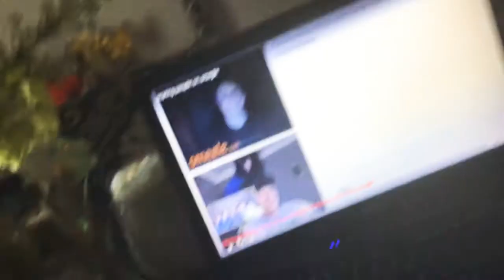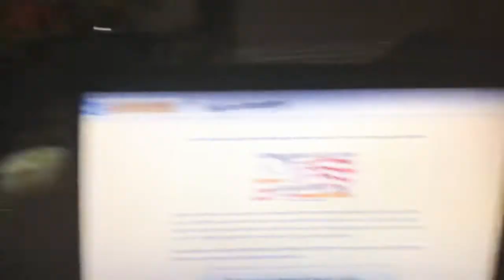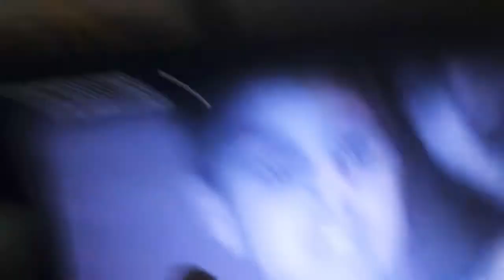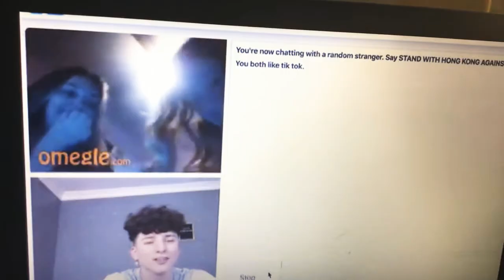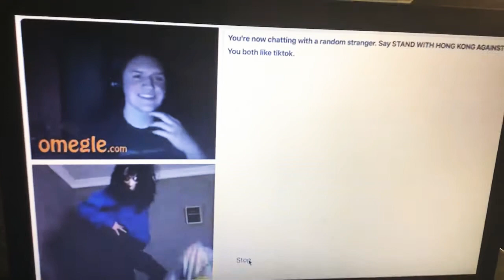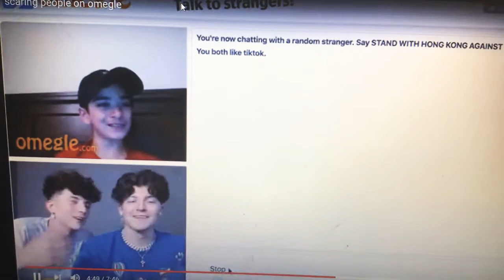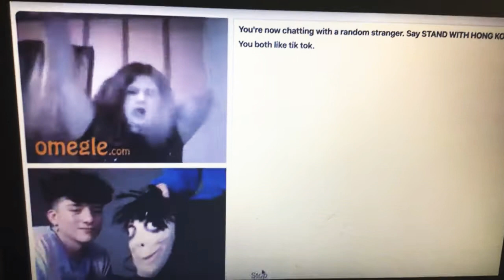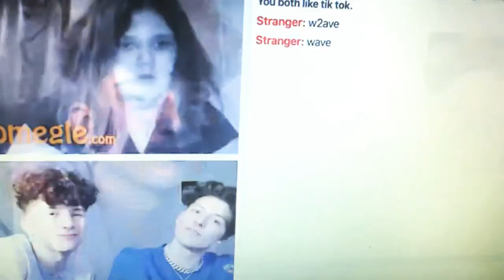Tik Tick-tock or‘s